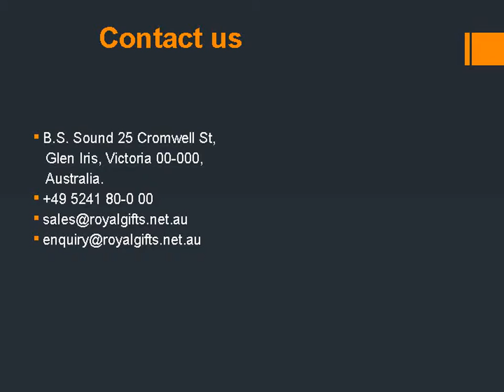Christian Baptism Products Online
The Royal Gifts online shopping contains variety of unique Baby Gifts, Christian baptism products, Engagement Gifts, Wedding Gifts, Anniversary Gifts, Birthday Gifts, christening gift for a baby, Cake-toppers Gifts, Fathers-day Gifts, Compact-mirrors Gifts, Graduation Gifts, Message-signature-bears Gifts, Key rings Gifts, Mothers-day Gifts, Retirement Gifts, Pets Gifts, Stylus-pens, Sympathy Gifts and more gifts available. Here you will find unique gifts varying from the traditional to the different, unique. Here very attractive gowns and white baptism dresses for the child available. Whether you’re a mother, father, grandparents, brother, sister, cousins, aunt, uncle, or friend of the family, you will find wide selection of gifts for a baby birthday Christian baptism gifts to choose from.
Birthday Gifts Online
Our most popular gifts such as photo albums and photo frames are such a great ways to store pictures for the particular sweet beautiful day. If you are grandparents, definitely important to know that birthday christening baptism gifts from mom or dad are treasured keepsakes that the child definitely appreciates throughout their life. Then you find the best birthday gift ideas among our various unique, different collections presents. Wedding Gifts Online Here the vast variety of best unique baby dolls, toys, cool gifts for child available. For birthday gifts for grand-parents, parents, friends, siblings. And choose unique different colorful jewelry for sister, bar and grilling tools, sports gifts for children’s, kitchenware and more.